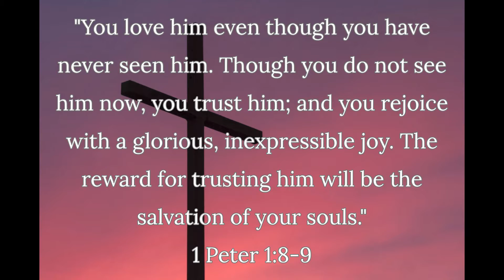King Jesus, Part 2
Jesus was crucified and buried, but death could not hold the Son of God. On the third day, God demonstrated Jesus’ victory over sin and death by raising Him from the dead. As the women went from the tomb to tell the disciples, Jesus appeared to them and they worshiped Him. But the religious leaders denied His resurrection and refused to worship Jesus. When Jesus met with His disciples they worshiped Him, and Jesus gave them an assignment: He commanded them to make disciples of all the nations.